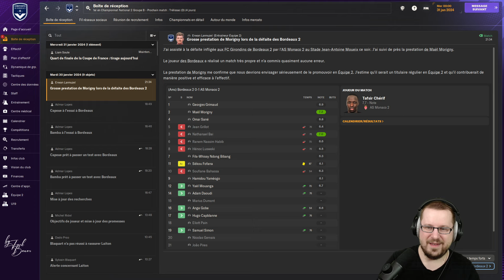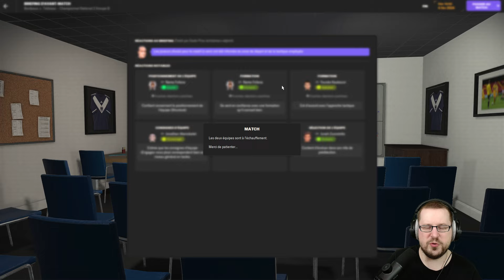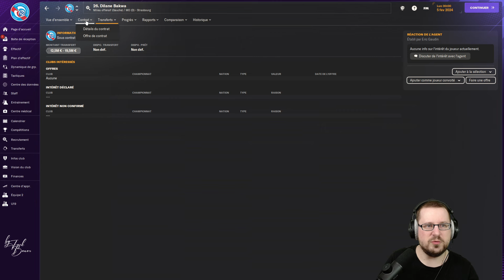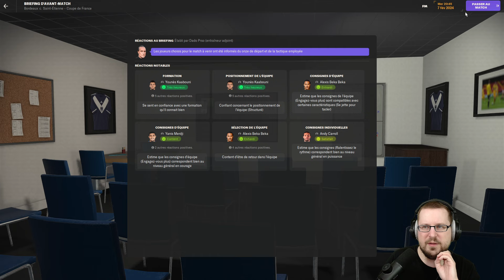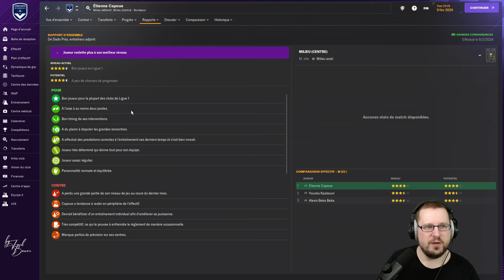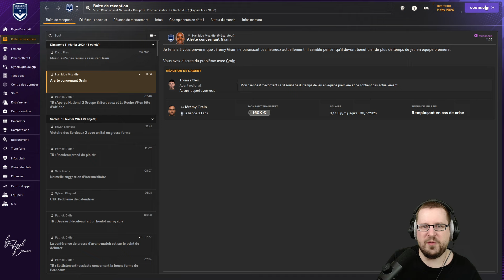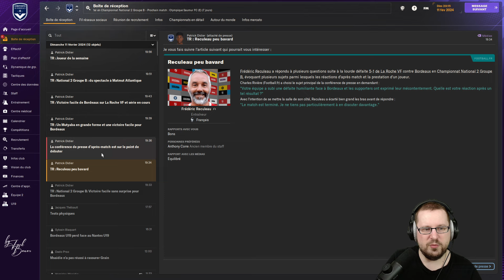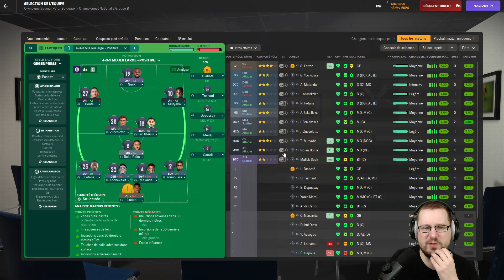ON BRILLE EN COUPE DE FRANCE - Episode 10 - Carrière FM 2024 Girondins de Bordeaux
Nouvel épisode de notre carrière avec les Girondins de Bordeaux sur Football Manager 2024 ! Après une double rélégation administrative, on tente de ramener le club au sommet du football français.

▬▬▬▬▬▬▬▬▬▬▬ 🔗 MES LIENS 🔗  ▬▬▬▬▬▬▬▬▬▬▬

00:00 Tirage au sort de la Coupe de France
01:52 Les finances sont au top
04:42 Bordeaux Vs Trelissac (15e journée de National 2)
12:56 Bordeaux Vs Saint-Etienne (8e de finale de Coupe de France)
23:59 Bordeaux Vs La Roche VF (16e journée de National 2)
37:49 Saumur Vs Bordeaux (17e journée de National 2)